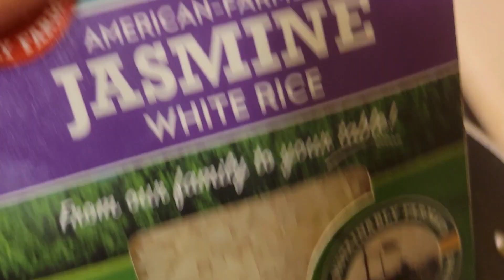Best Jasmine Rice [Got Rice? Do this]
Jasmine Rice & Avocado.
Thank me later for this great rice.

This is so good. It even  tastes great cold or as a leftover.

If you don't have any food for your family, try this. This is very filling.

You can eat with no meat, so good.

Recipe

2 Knorr Chicken Bouillon Cube
1 cup Jasmine Rice
 2 cups water
1 teaspoon black pepper
1 sausage link optional

Step 1

Boil boullion cube and stir until it turns into a broth.
Add your black pepper.

Step 2

Add 1 cup Rice.

Bring Rice to a boil stir, and then lower heat to low to simmer for 15 minutes.

Step 3

If you like, you can stir in pieces  of cook meat like chicken, sausage, or shrimp while it's simmering.

Remove from heat and let stand covered for ten minutes.

Serve with thinly sliced avocado 🥑.  Gently shake salt and pepper over the avocado.

So, so good. Seriously.